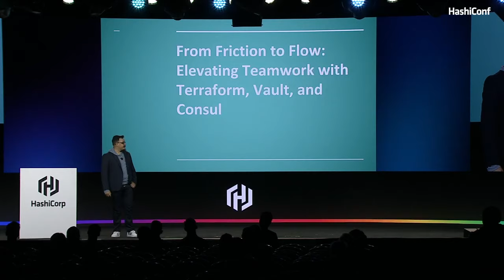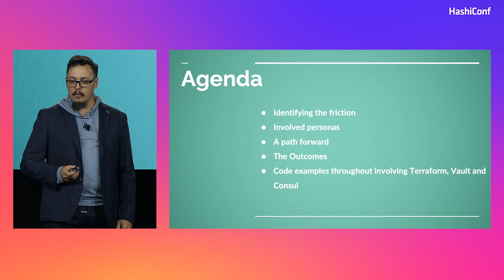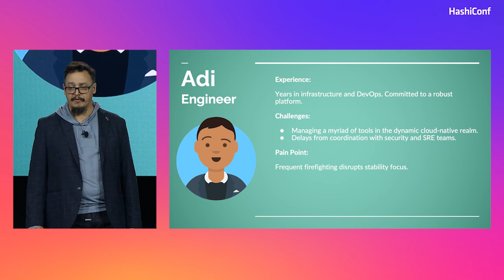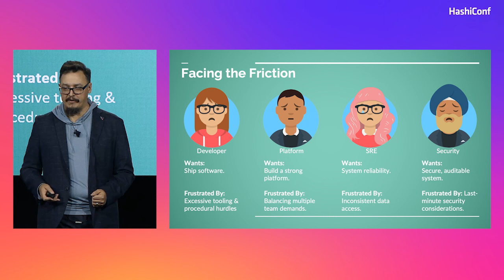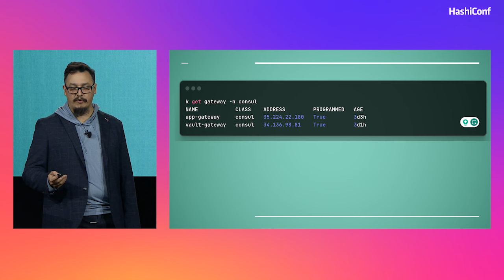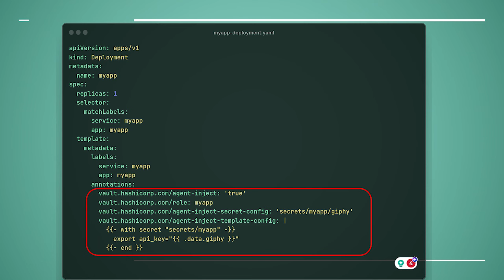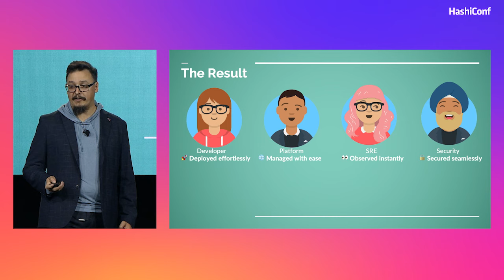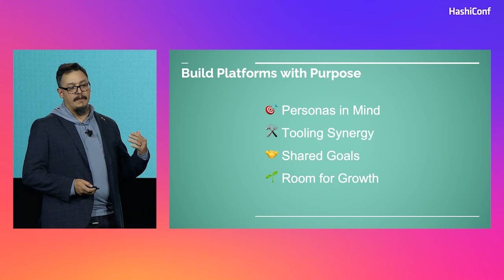Seamless platform-dev collaboration with Terraform, Vault, and Consul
Consul simplifies monitoring and observability for microservices-based architectures. Learn how to use Consul, Terraform, and Vault to reduce friction between developer and platform teams and gain meaningful insights through Prometheus and Grafana. Join us for a demo of a real-world multi-cloud example, and streamline your workflows with comprehensive monitoring and observability.

Speaker: Marc LeBlanc